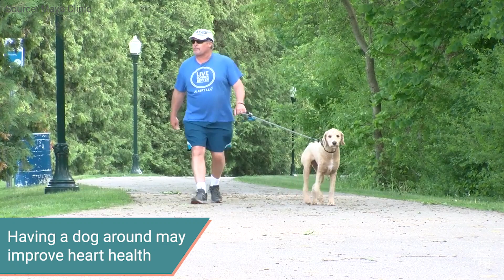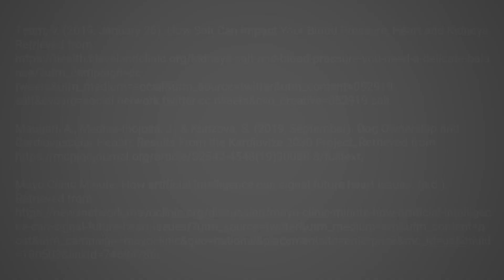Having A Dog May Improve Heart Health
Your daily health news including how consuming too much salt may lead to other health issues, why having a dog around may result in better heart health, and how AI may be helpful when it comes to diagnosing patients.